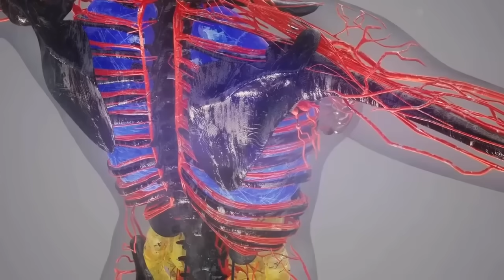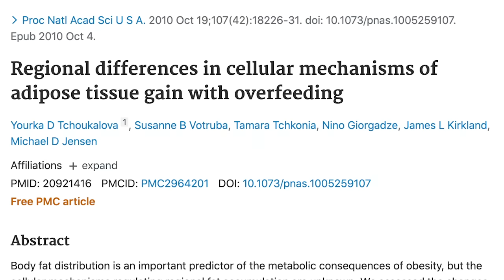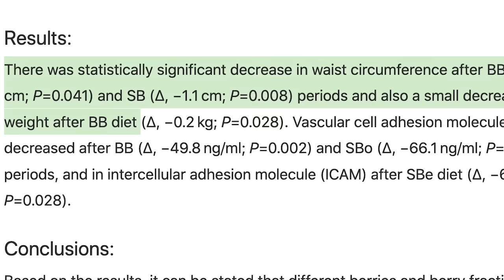NUOVO STUDIO! ecco come ELIMINARE le cellule di GRASSO in modo NATURALE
Approfondisci: Targeting adipocyte apoptosis: A novel strategy for obesity therapy

              00:50 cellule adipose: quante ne hai?
              02:24 liposuzione
              03:18 dieta e apoptosi
              04:04 curcuma
              04:47 tè verde Matcha
              05:41 resveratrolo
              06:30 quercitina genisteina
              07:14 esculetina e ajoene
              08:15 flavonoidi e antocianine
             10:23 studio su donne obese
             11:50 estratti e supplementi vanno bene?
             12:10 consigli e conclusioni